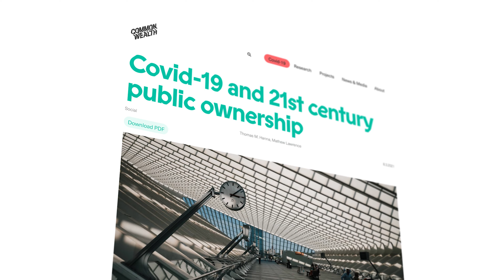Der Kampf um das Internet – Wie wir das Web zurückerobern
In einem vorherigen Video ging es um die Abhängigkeit der gesamten digitalen Welt von wenigen privaten US-amerikanischen Konzernen und die Frage warum wir das Internet der Macht von Privatpersonen entziehen und stattdessen in Gemeineigentum überführen müssen. Die Kurzfassung? Weil der digitale Raum bereits jetzt viel zu wichtig ist, um ihn der Kontrolle von einzelnen Unternehmen zu überlassen, für die der Profit im Mittelpunkt stehen muss. Doch wie können wir das hinbekommen? Was gibt es überhaupt für Alternativen? Und wo müssen wir politisch ansetzen? Thomas M. Hanna und Mathew Lawrence vom ThinkTank "Commonwealth" haben ein Paper mit dem Namen "Covid-19 and 21st century public ownership" geschrieben, in dem sie zeigen, wie wir ein anderes Internet denken können und müssen. Wie das genau aussieht, zeige ich euch in diesem Video.

LITERATUR ✨

Thomas M. Hanna, Mathew Lawrence: Covid-19 and 21st century public ownership

BEST OF FEINE WELT ✨